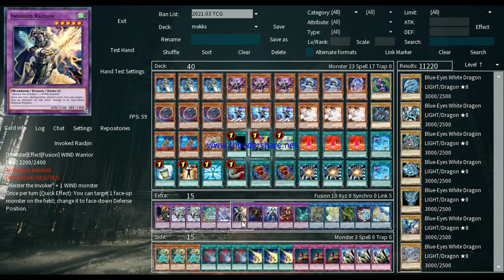STRONG AF! MEKK KNIGHT INVOKED DECK MAY 2021! 召喚獣 ジャックナイツ 遊戯王ADS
MY FIANCEE'S YUGIOH IG ACCOUNT (LOTS OF CARD PICS EVERY DAY)